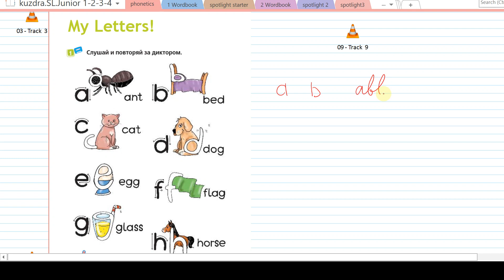2. Spotlight Starter Preparation. Урок 0.2. Сursive A, B, C. Прописные буквы A, B, C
Самый первый урок, который вы забыли проработать в  школе до того, как  начинать Spotlight Starter.
Учим писать первый буквы - A, B, C + первые слова и первые правила чтения по ходу урока.
Прописи скачать по ссылке, распечатать, дать ребенку и через 16 минут 31 секунду похвалить за самостоятельное прекрасное выполнение заданий. За завтраком на следующий день обязательно спросить, а какие слова он запомнил, и не мог бы он также помочь папе/маме с английским.

Если проблема именно с прописыванием, то в этом варианте прописей Extensive Cursive Practice внимание именно на буквы (мы не отвлекаемся на чтение и фонетику, отрабатываем только один навык
Когда ребенок уже пишет достаточно быстро, возвращайтесь к плейлисту и просто проходите его насквозь, но уже с фокусом на фонетику и правила чтения, и с запоминанием новых слов.